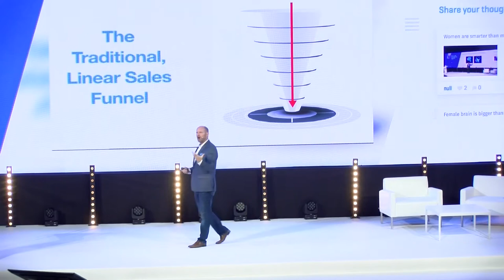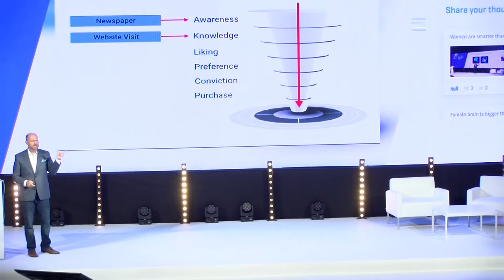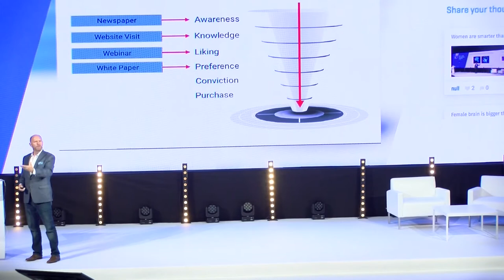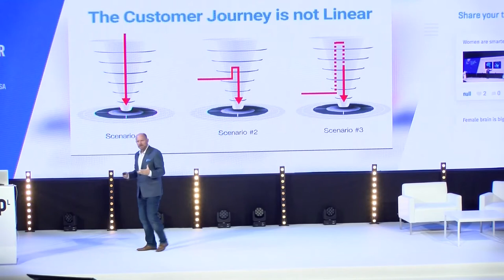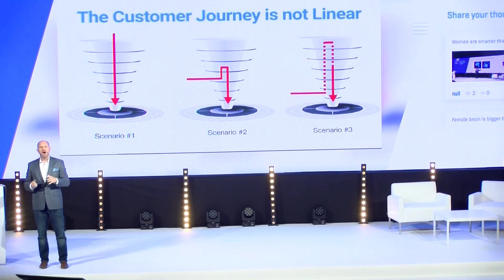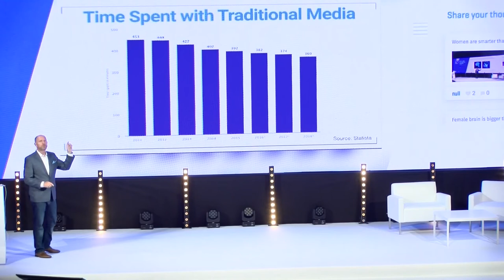SEMPL 2017: Jamie Turner: Brands are changing the way they connect with consumers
Jamie Turner gave a Keynote titled: "Win the game with Nonlinear Marketing" at the 19th edition of SEMPL - media trends conference